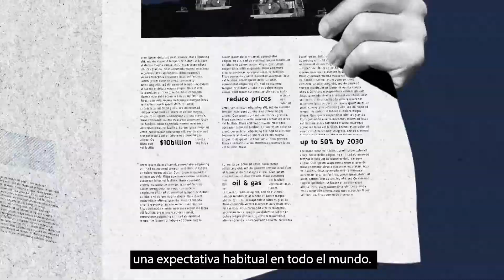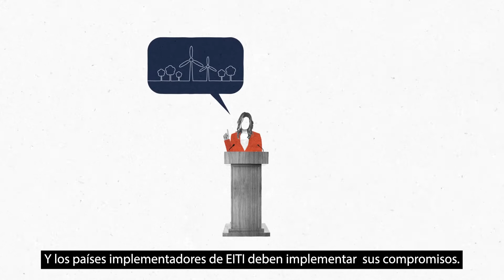Ahora es el momento de revelar los contratos !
La divulgación de contratos es una piedra angular de la transparencia y la buena gobernanza en las industrias extractivas.

Las organizaciones miembro de Publish What You Pay (PWYP) hacen campaña a nivel mundial para la divulgación completa de todos los contratos relacionados con la extracción de petróleo, gas y recursos minerales.

Después de una lucha de décadas, la transparencia de los contratos ha alcanzado la mayoría de edad como norma mundial. Desde enero de 2021, se requiere que 55 países de la Iniciativa para la Transparencia de las Industrias Extractivas (EITI) comiencen a divulgar contratos.

Las coaliciones PWYP jugaron un papel crucial para que esto sucediera. Ahora queremos que los gobiernos cumplan con su compromiso. También queremos que los países que no pertenecen al EITI comiencen a divulgar contratos, y que un mayor número de empresas de petróleo, gas y minería lo apoyen y presionen públicamente.